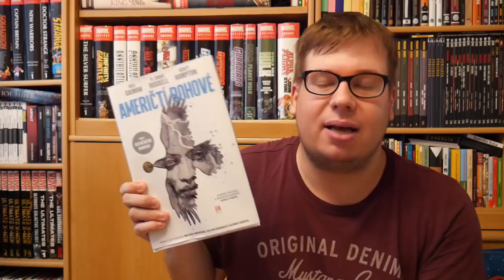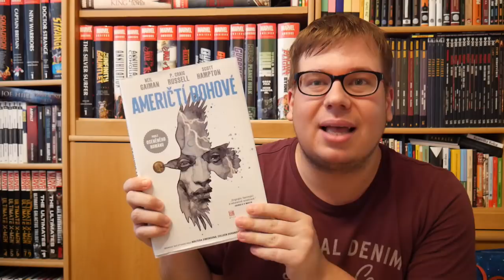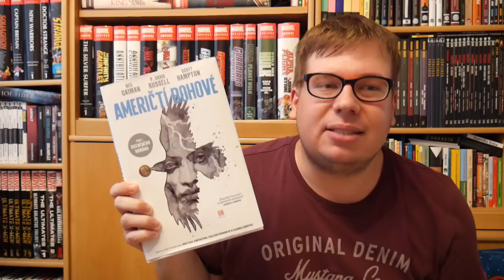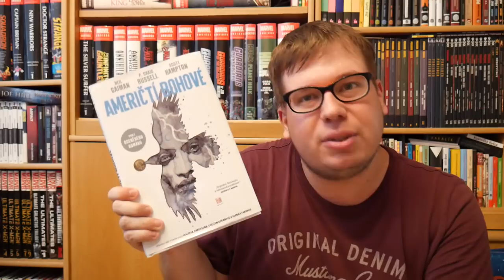Komiksové bubliny - Američtí bohové